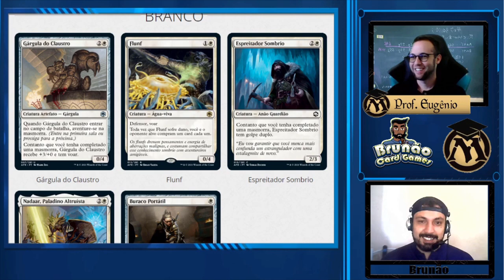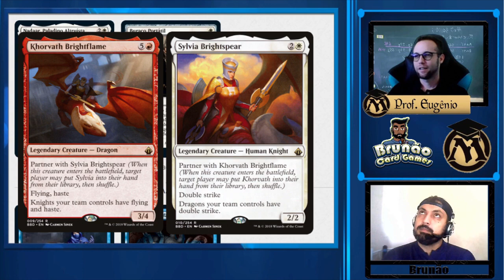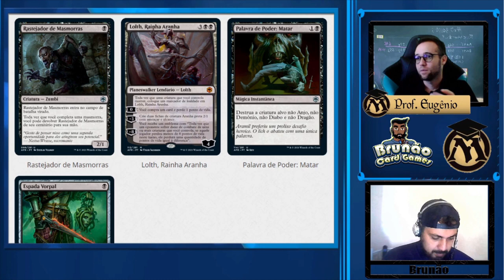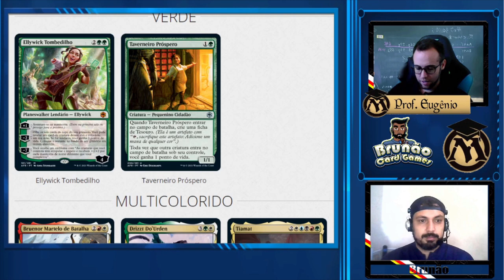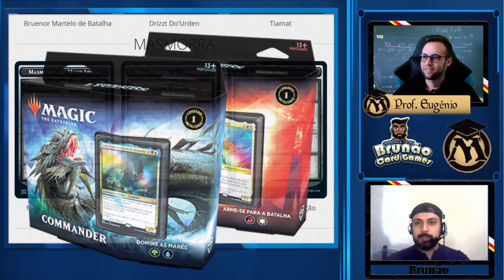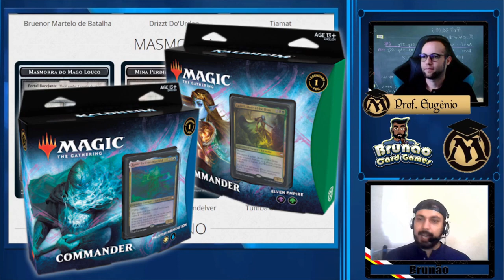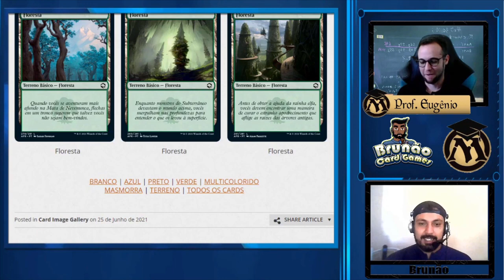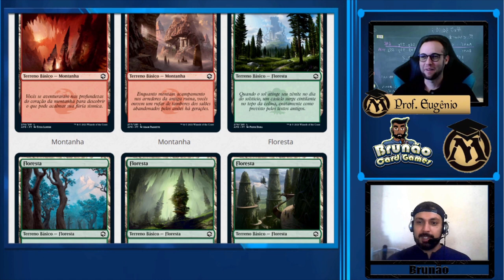1ª Análise Coleção Magic Forgotten Realms | Universidade de Magic: The Gathering & Brunão Card Game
Análise da primeira parte dos spoilers da coleção Forgotten Realms de Magic: The Gathering, realizada em companhia de Brunão Card Game.